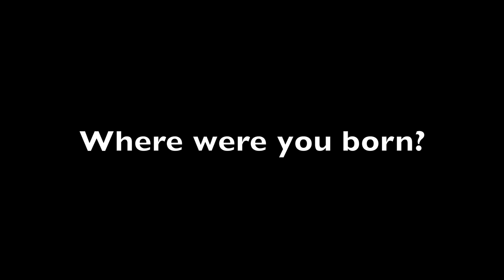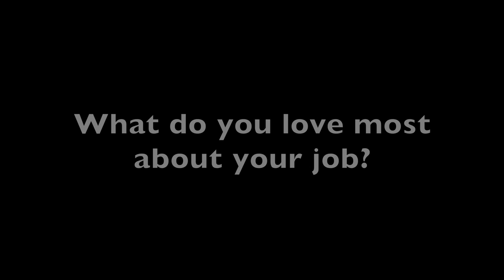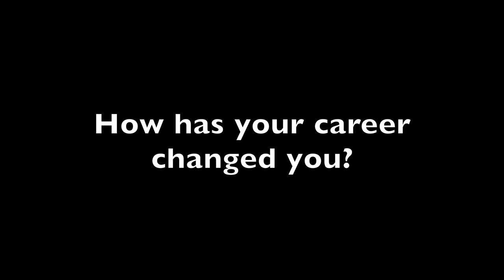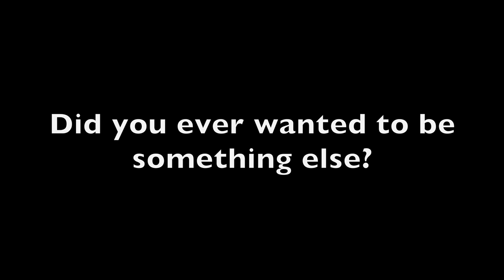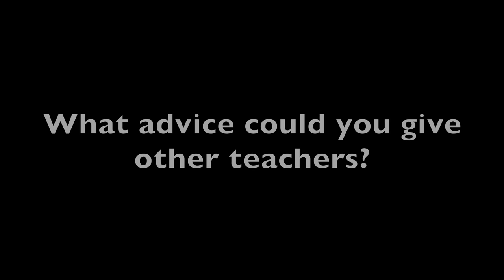Interview with The Music Man - Eric Tsang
This channel strives to meet extremely interesting people.  We get to learn their passion, what drives them, and their message to others.